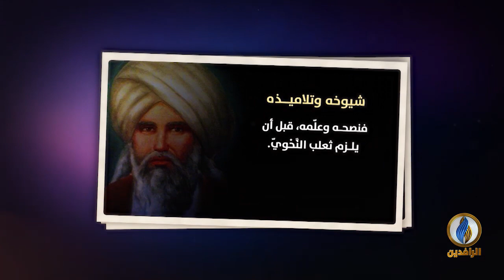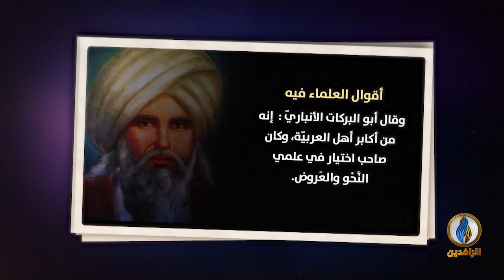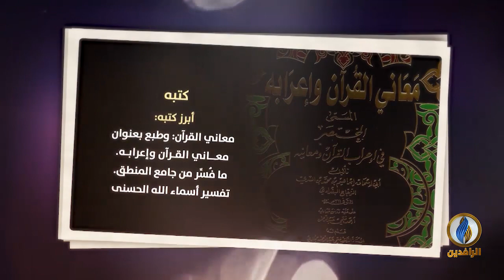لسان_العرب | سيرة عالم - أبو إسحاق الزَّجَّاج - رأس البغداديّين البصريّين